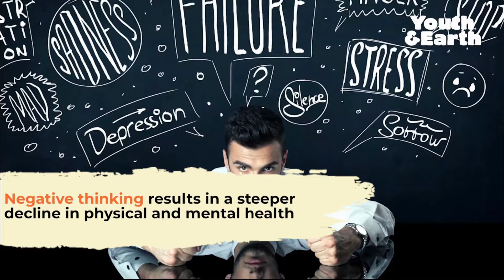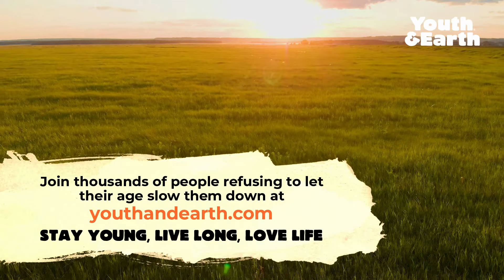Ageing Positevely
In this video, "Ageing Positively," we explore the power of a positive attitude towards ageing and how it can help you live a longer and more fulfilling life. We discuss the importance of embracing the aging process and how a positive mindset can lead to better physical and mental health. Learn practical tips and strategies for maintaining a positive attitude towards ageing, including staying active, connecting with others, and finding purpose and meaning in life. Whether you're in your 30s or your 90s, this video will give you valuable insights on how to age positively and enjoy every stage of life. Don't wait, watch now and start aging positively today!